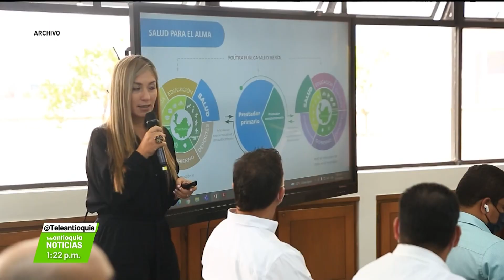Alertan por alto número de suicidios en la subregión - Teleantioquia Noticias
La Gobernación de Antioquia alertó sobre un alto número de suicidios en el suroeste antioqueño y por eso busca, junto con el SENA, fortalecer la pedagogía en temas de salud mental. Inicialmente se capacitará a más de 600 aprendices.